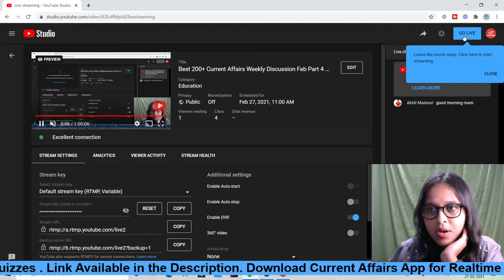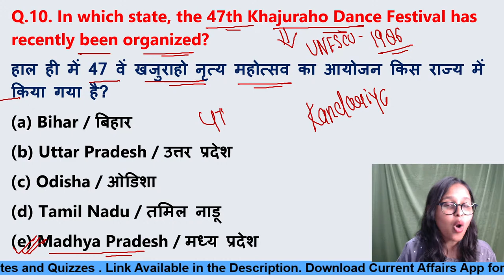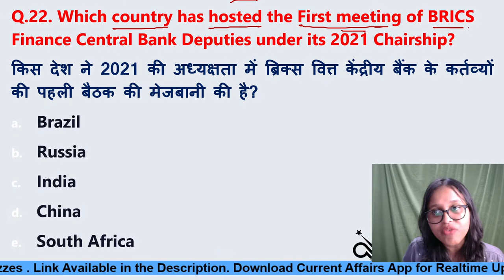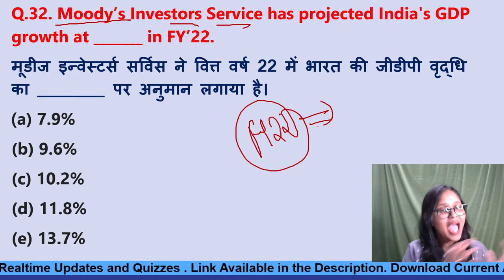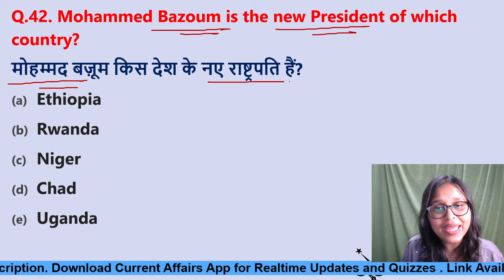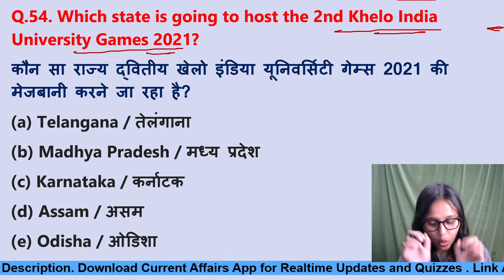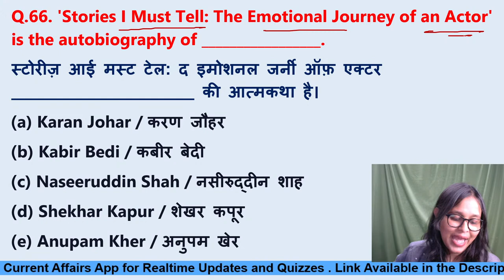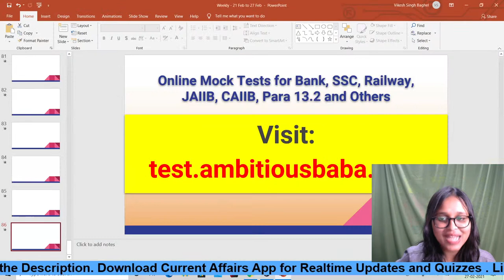Best 200+ Current Affairs Weekly Discussion Feb Part 4 2021 for SBI , RRB , IBPS , 2020-21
Best 200+ Current Affairs(21 Feb - 27 Feb) : 200+ Current Affairs Video January 2021: As SBI CBO , RBI Assistant Mains ,  IBPS RRB PO Mains 2020 & IBPS RRB Clerk Mains 2021 exams are scheduled, so here our expert team provide you Best 200+ Current Affairs MCQ Discussion for the month of December and Jan .

The General Awareness Section of Banking Exams covers Current Affairs 2021. Most of the questions in GA Sections appear from Current Affairs 2021 section. So it becomes important for you all to cover this particular section with sincerity and seriousness. The questions on current affairs. Knowledge of current news also helps you deal with the mains exams. Here is a MCQ Discussion on Current Affairs to let you assess your Current Affairs Knowledge. Here we are providing Current affairs mcqs Discussion January 2021 Month monthly compilation. You can download Current affairs 2021 mcqs Video January 2021 here. This video Provides your the most important top 200+ Current affairs MCQ’s which will help you in SBI PO Mains & RBI Assistant Mains 2021 and Other upcoming exams.

Current Affairs
Daily GA
General Awareness
Important appointment
Banking news

Current Affairs Today: In this Show, we discussed (January 2021) Current Affairs 2021 in our daily session from various sources like PIB, PTI, Business Standard, News on Air, DD News, The Hindu Newspaper, Economic Times Etc.